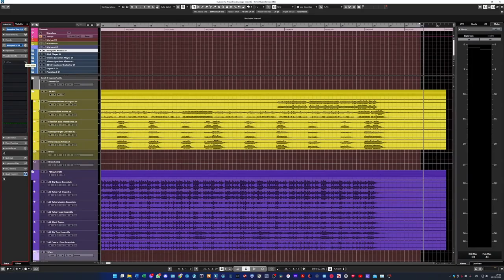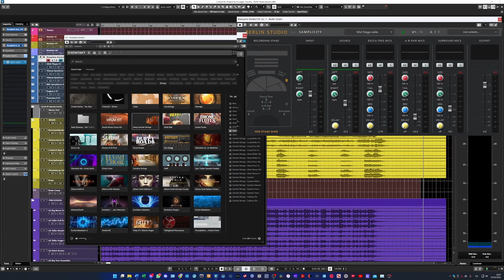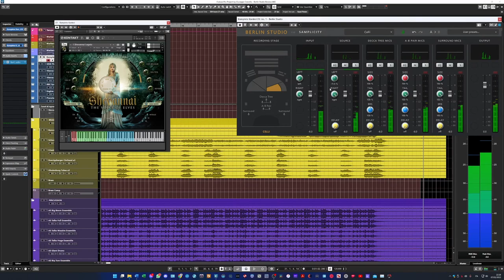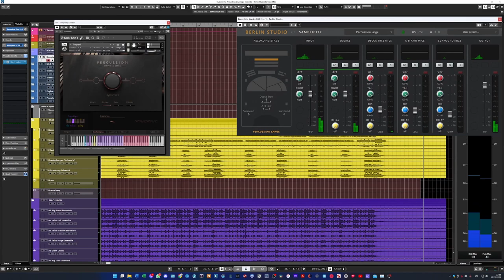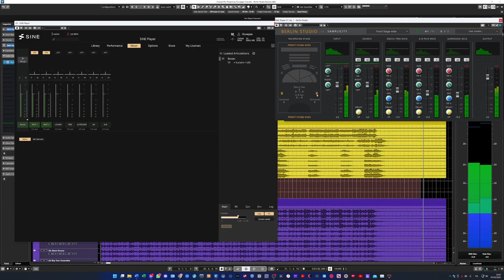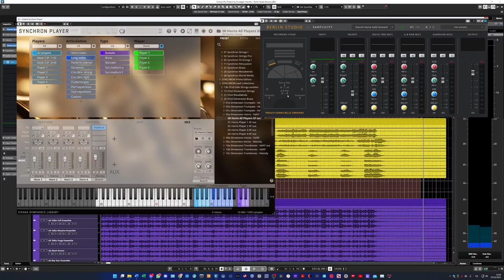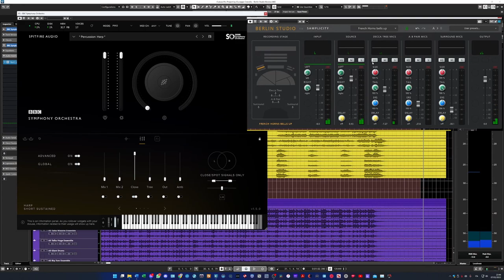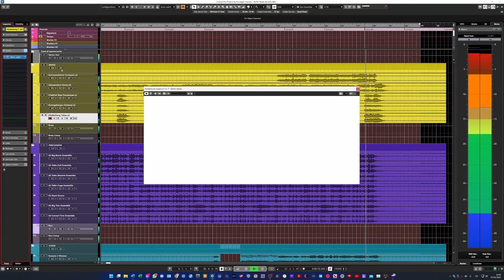Review Berlin Studio by Samplicity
@GiuseppeCorcella  reviews Berlin Studio by Samplicity. This convolution reverb emulates the sound of the Teldex Studio in Berlin. The sound is just incredible and works great on a lot of virtual instruments, especially using close mics. And the best part is that you have control on each mic position available. You can balance them, EQ, and set the size, tail, early reflections and delay amounts. So you have a lot of control on your sound. Definitely one of the best convolution reverbs out there.

Thanks to Samplicity for kindly sendin us a copy of the plugin to review.

It usually sells for € 219.00 + VAT but, at the time of this review, it’s on intro price at € 169.00 + VAT.

Are you new to the world of the virtual orchestration and you want to learn more about it? Are you a professional looking for improve your mockup programming skills? We offer online private lessons about virtual orchestration and music technologies.

CHAPTERS:
00:00:00 Demo
00:01:02 Intro
00:01:53 GUI
00:04:08 Playing around with Berlin Studio
01:17:16 Thoughts
01:18:06 Conclusion